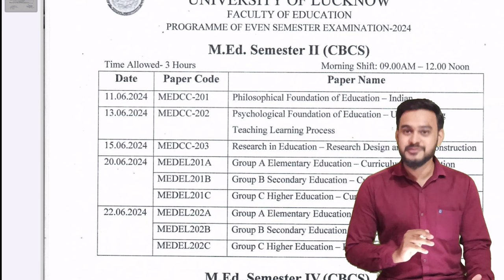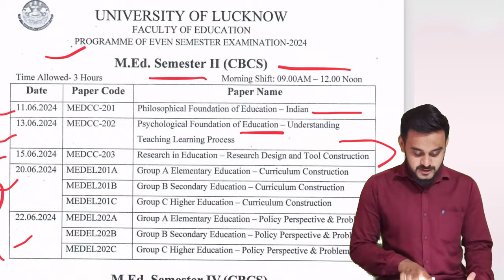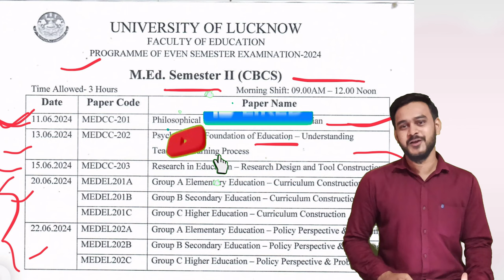LU MEd. Exam date 2024 // Lucknow University MEd exam date released// लखनऊ विश्वविद्यालय MEd 2024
Assumption Postulate Hypotheses || MEd. Research in Education || MEd Research classes || LU RMLAU

Assumption Postulate Hypotheses || MEd. Research in Education || MEd Research